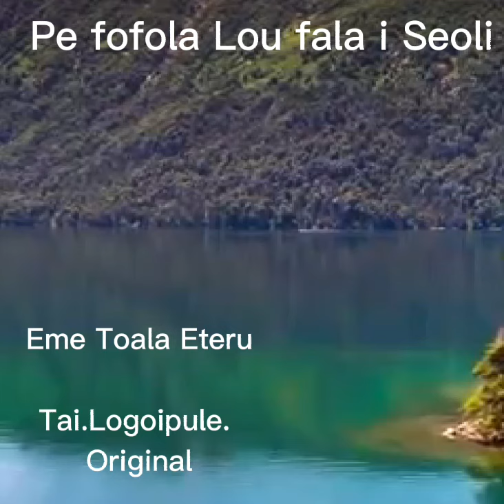Pe Fofola Lo'u Fala I Seoli "ft" Eme Toala Eteru (Official Music) ✍️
Written By @TaiLogoipule
Sung By Eme Toala Eteru